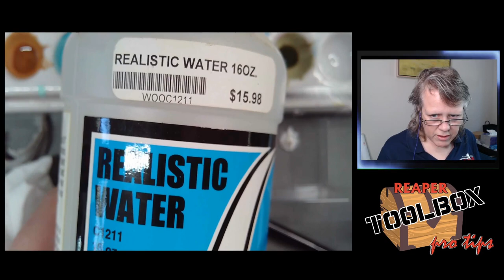RTB Pro Tips! Water Basing on the Spirit Beast! SKU#44030